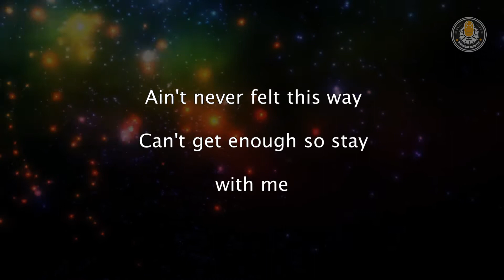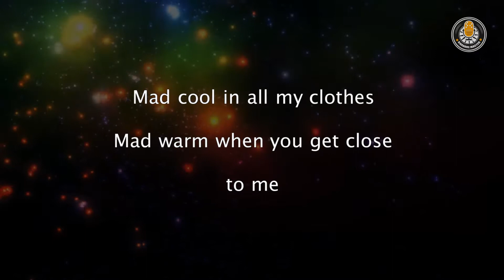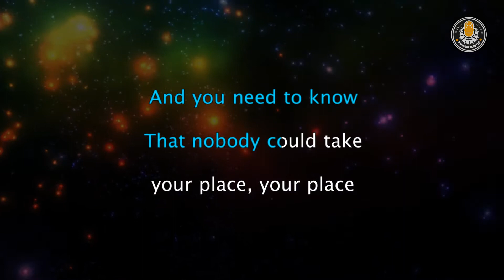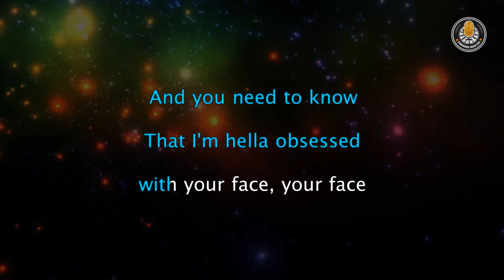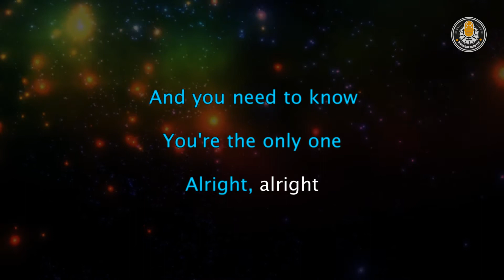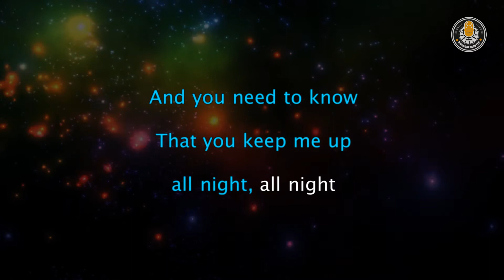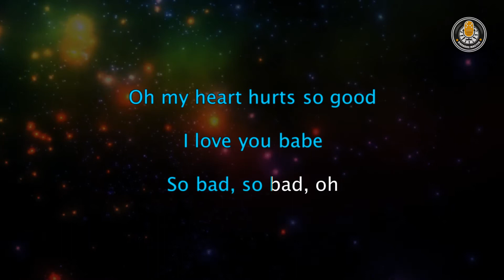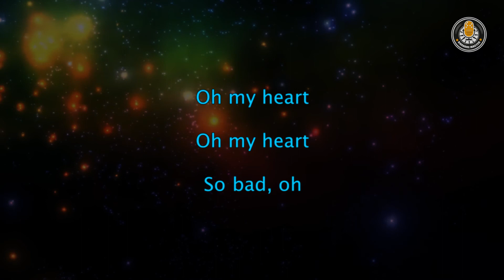LANY - ILYSB (Karaoke with Lyrics)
LANY - ILYSB Karaoke Version with Lyrics Video. This song released on 2017 from album LANY, genre Dance/electronic.

If you want to use our music on your own YouTube video for the cover, backsound or something else, we just ask that you leave a link to Karaoke Master and credit channels in your video description.